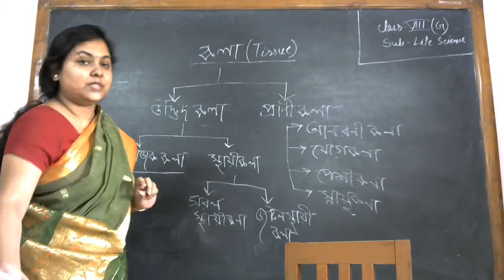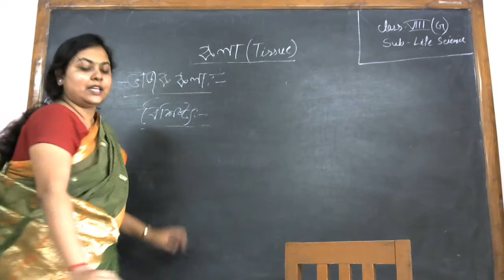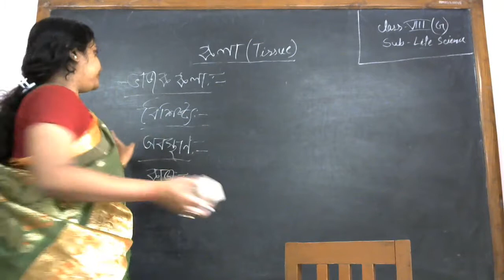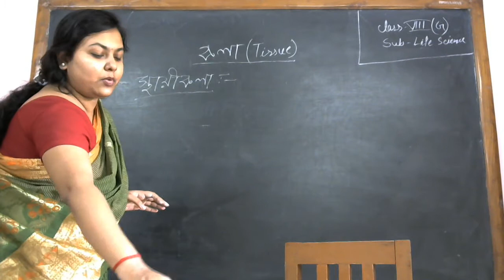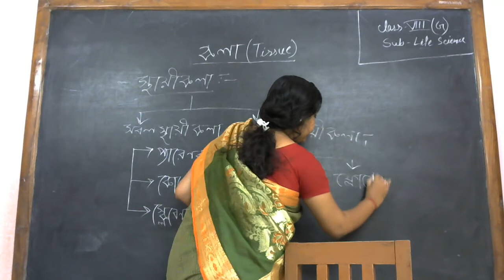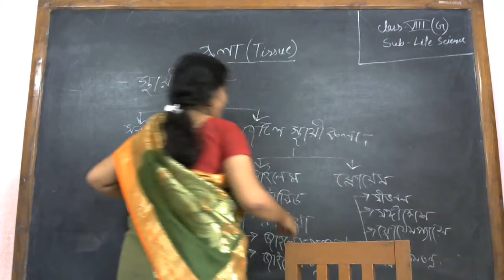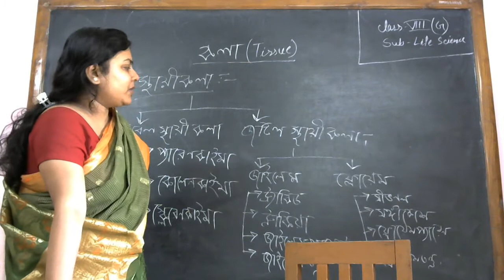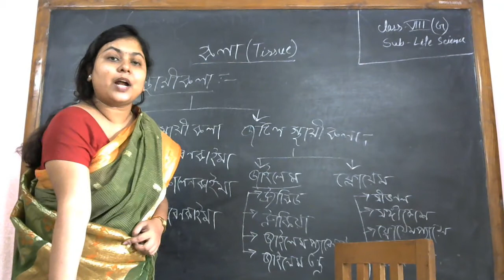অষ্টম শ্রেণি / জীবন বিজ্ঞান